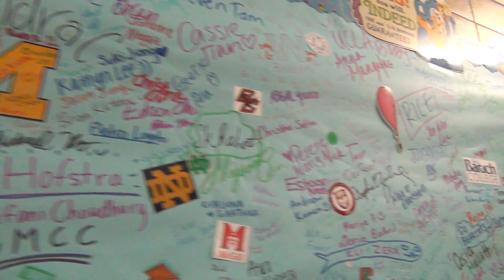College Apparel Day | Brownie Vlogs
Alright, I think I'm getting the hang of these vlogs, but I'm not there yet! For now, I'm featuring a lot of my friends, and they're all going to AMAZING places! (I love them so much).

Be sure to check all these out!

FAQ?:
How old are you? - 17, but gonna be 18 in August
What grade are you in? - High Schooler in 12th grade
What camera do you use? - Sony Handycam camcorder HDR-PJ430

Again, The camera angles are going to be terrible, since I'm still trying to get used to doing this lmao